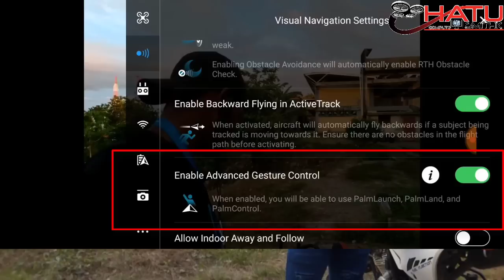MODO GESTOS DJI SPARK en ESPAÑOL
En este vídeo comparto los movimientos Básicos del modo de vuelo Inteligente del DJI SPARK,MODO GESTO.

SI DESEA COMPRAR UN DRONE DJI Y ESTA EN COLOMBIA:

COMUNICACIONES Y SEGURIDAD:  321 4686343

SI ESTA FUERA DE COLOMBIA DIRECTAMENTE CON DJI CON MI CODIGO.